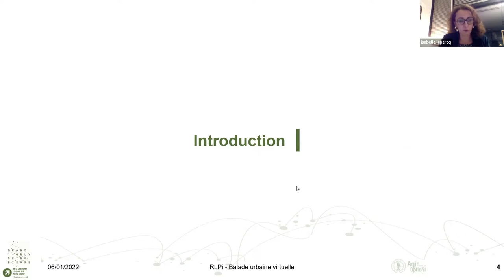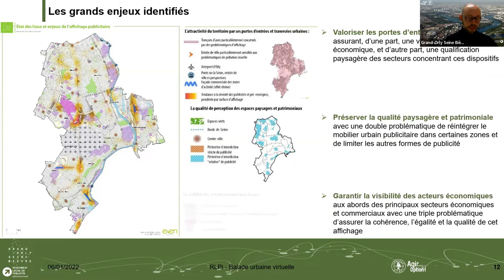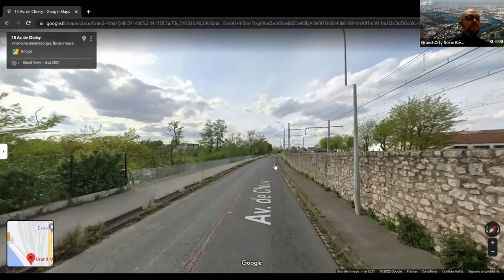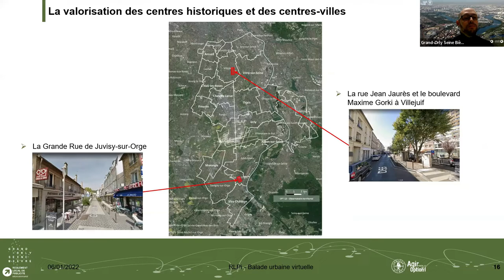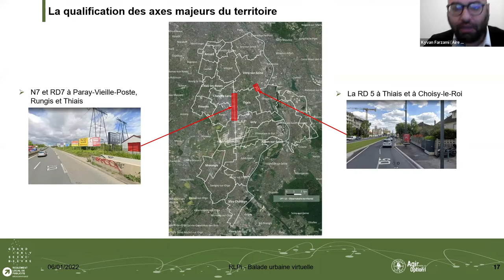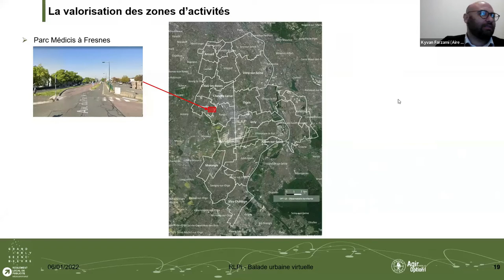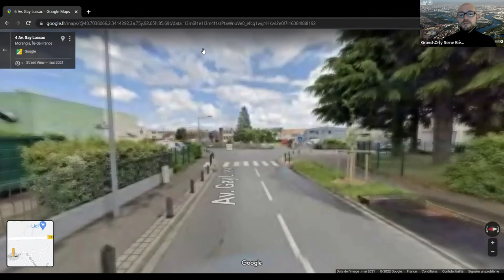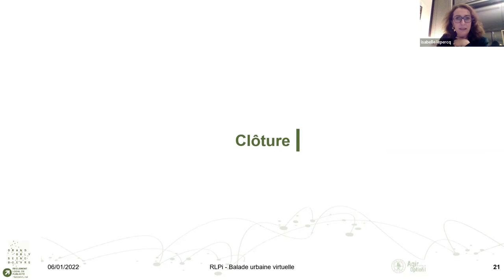Balade urbaine virtuelle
Retour sur la balade virtuelle préalable au webinaire sur l’élaboration du RLPi, qui s'est déroulée le 6 janvier 2022